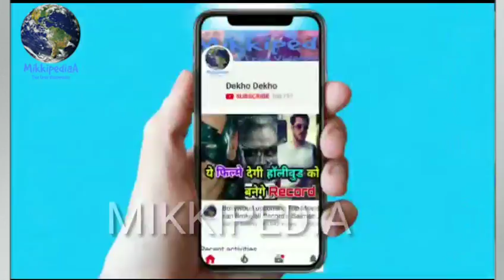Tiger Shroff की Baaghi 2 तोड़ देगी Tiger Zinda hai Salman khan का Record,Baaghi 2 Vs Tiger zinda hai